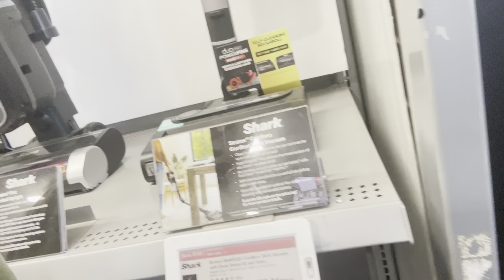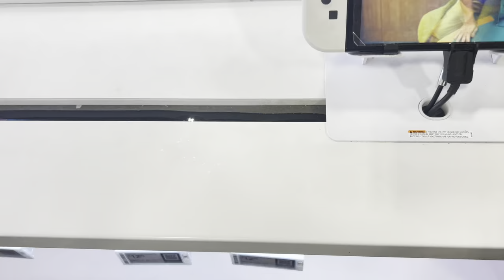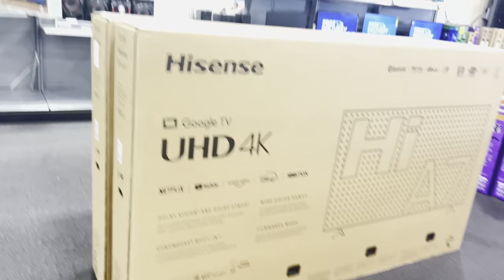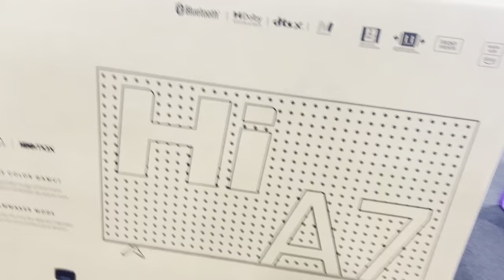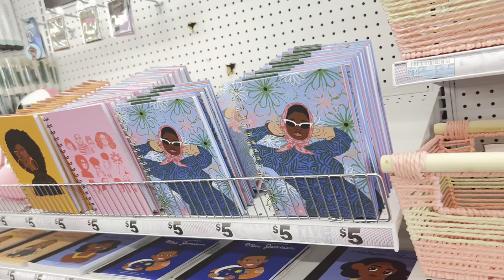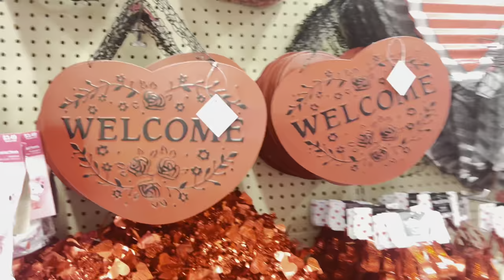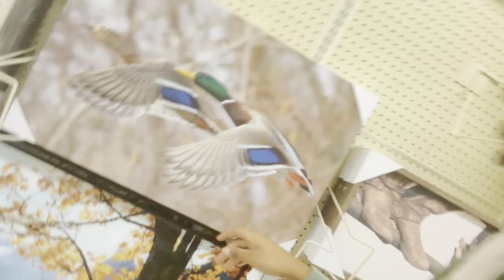SPEND A DAY WITH ME VLOG| Best Buy| Hobby Lobby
Tell me if you guys like this video😄. Hope you guys have a good day🩷.